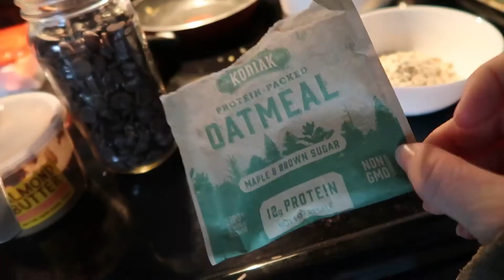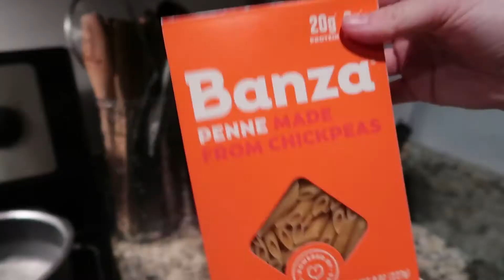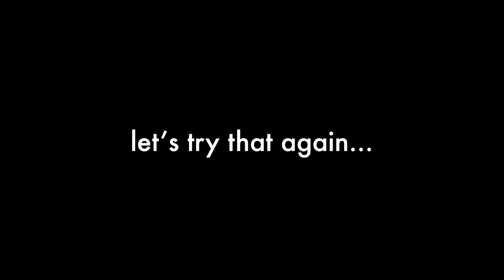Getting Myself Through a Dreary, Gloomy Day... | Work From Home Vlog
Do you ever have those days where you don’t feel like doing anything? Same.. Today was that day! Follow along as I get myself through a dreary day while working from home. Ross and Brutus obviously make appearances!

Hi guys! It's Kassi, just your typical 20-something trying to make it through life. Follow me for vlogs, realistic tips, and videos regarding health, wellness, and sustainability (with a large dose of real-life). Also, follow me for my cute dog, Brutus ;)